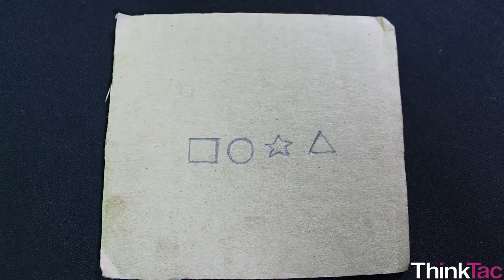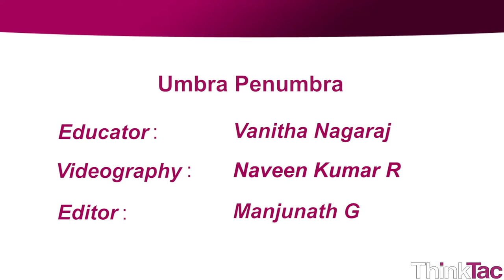Umbra Penumbra | ThinkTac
You want to get the observation sheet for the video you watched - join Myunlab to get more resources Cut different sizes of square shapes on cardboard and stick to the skewer. Now place the shapes near a candle in a dark room and observe the shadows.